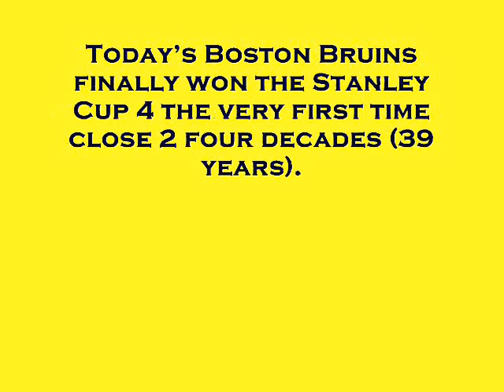2011 Bruins [The 400th Chapter]!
Here's a photo gallery of the 2011 Stanley Cup Winner Boston Bruins, 4 the first time in 1972, then in '73.